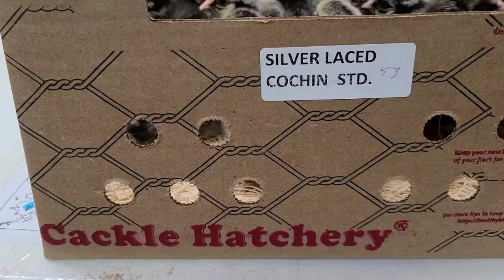Silver Laced Cochin Cackle Hatchery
Silver Laced Cochin standard size baby chicks.